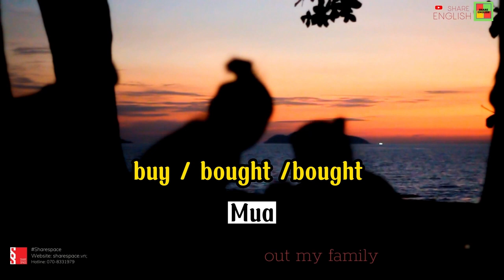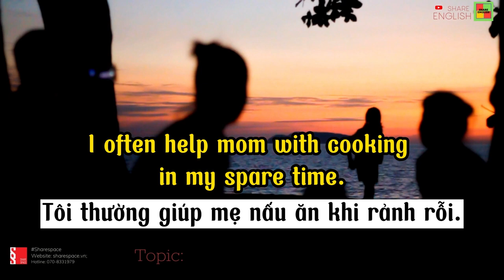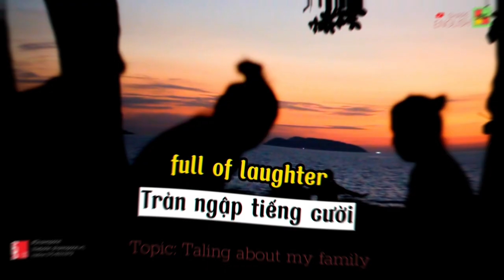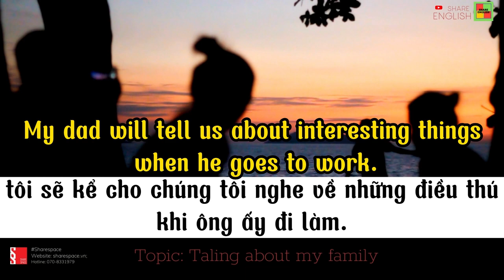Reading and listening - Topic: Talking about my family (Chủ đề: nói về gia đình tôi)